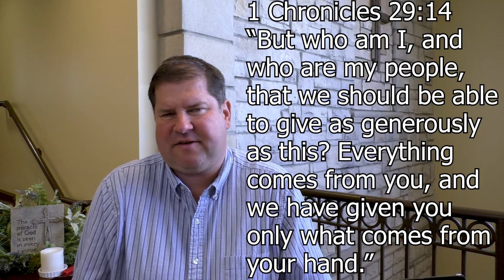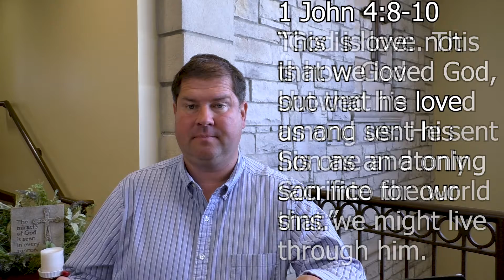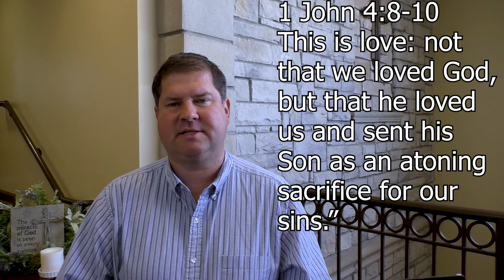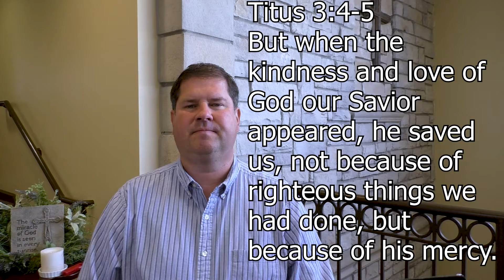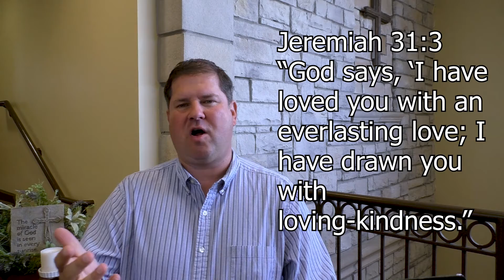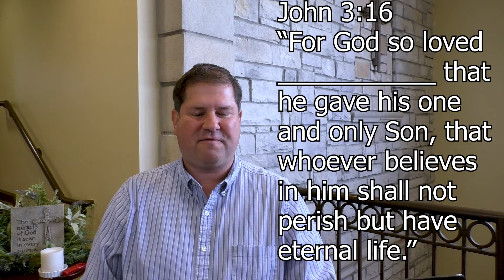God Is ... Love - Blessed Life (11/1/20)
First Christian Church Sermon for November 1, 2020.